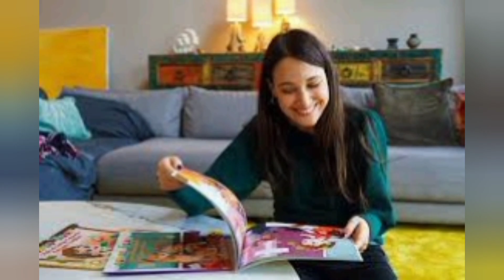Baris Arduc got angry on elcin sangu throw a dog at him | Touqeer Rajput Official